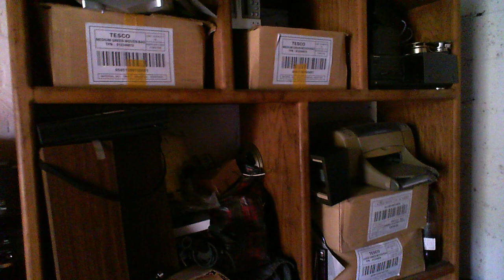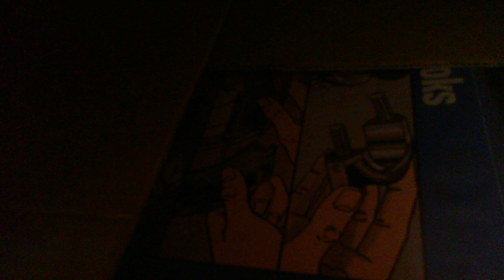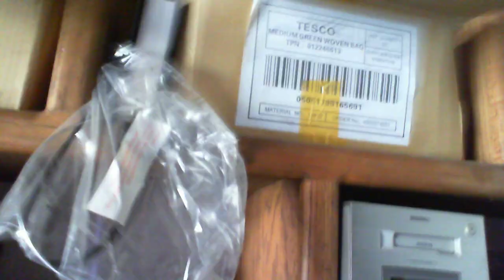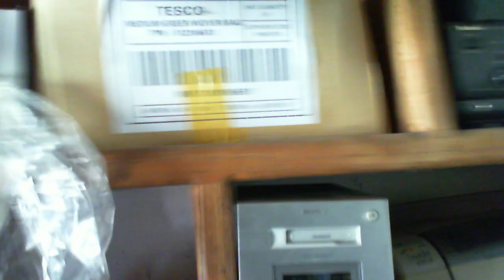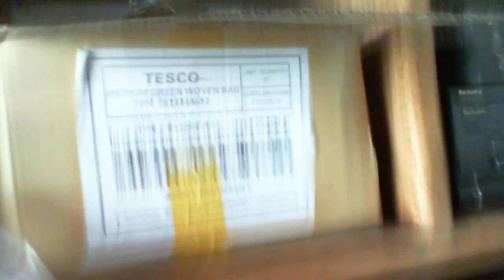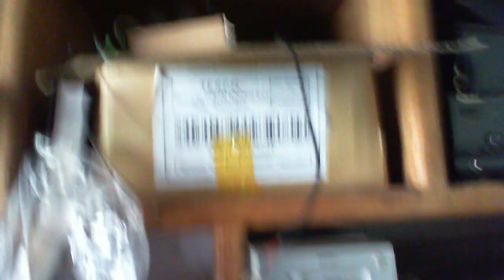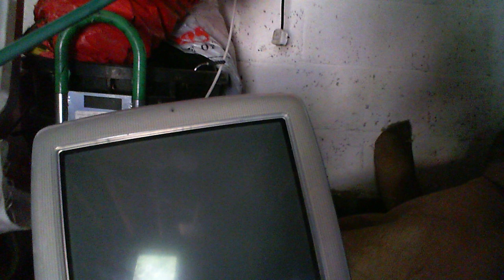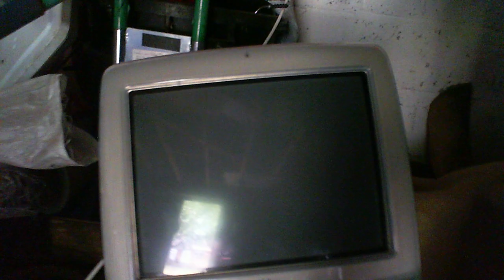The other stuff in the "shed"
I've been asked, or sort of pestered into doing a video about the stuff on the shelves in the shed, I know it's not very interesting, but here 'ya go! This was also filmed over a couple of days since I lost some of the original footage and had to re-film it, that's why I showed some of the things twice because I couldn't remember what I had already shown. (and some random idiots outside caused me to loose my train of thought)